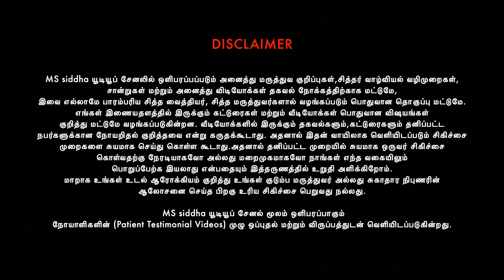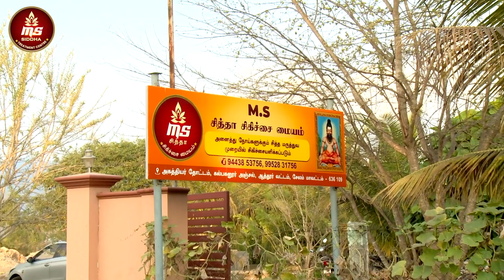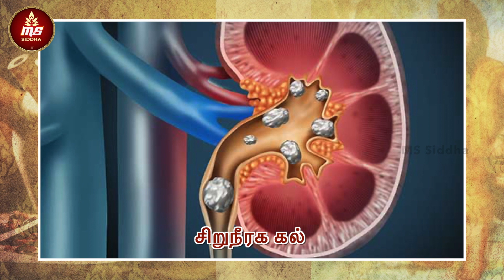PCOS இருந்தால் கர்ப்பமாக முடியுமா ? Is PCOD a Lifelong Disease? Irregular Periods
Hello Viewers!
Welcome To MS Siddha Official YouTube Channel. Here you will find Popular Doctors Exclusive Interviews,Secrets of Siddhas,Best Health Care Advices & Treatments for various diseases.

Location - MS Siddha Treatment Centre
Agathiyar Thottam ,
Near Govt School
Kalpaganur, Attur, Tamil Nadu
Salem - 636109